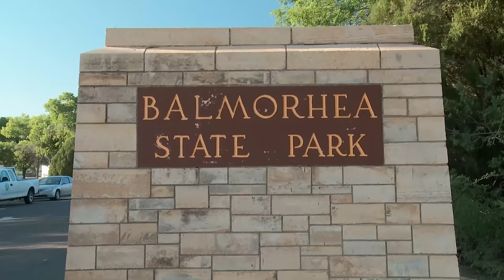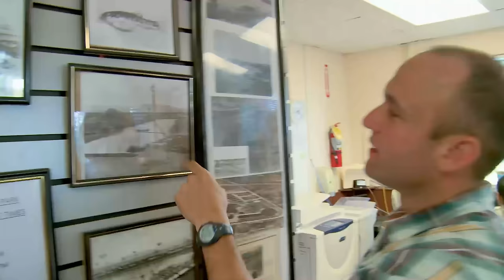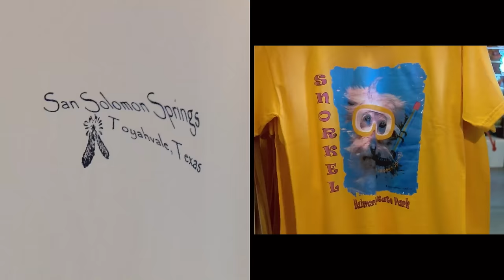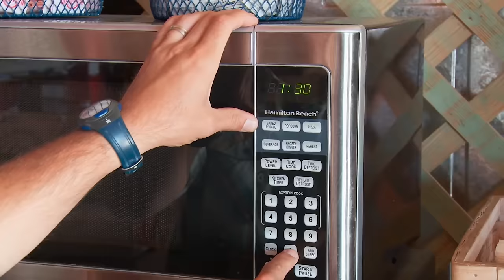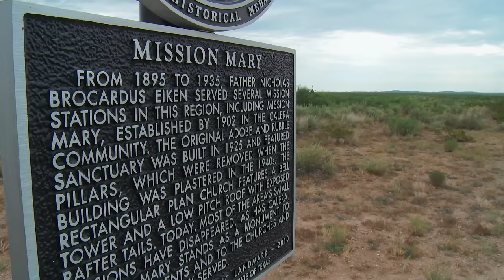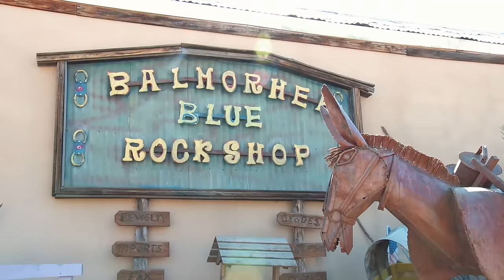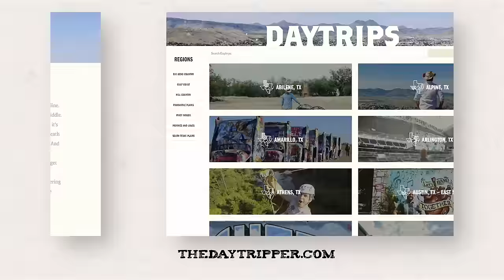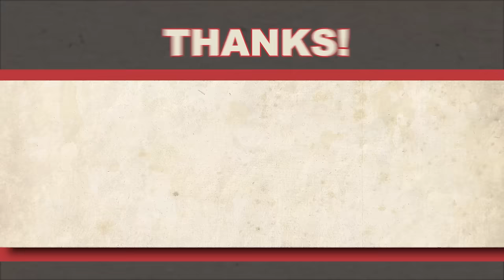Day Trip to Balmorhea 🏊🏻‍♂️ (FULL EPISODE) S7 E6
When the Texas heat is blaring, there’s nothing better than diving into a cool, blue swimming hole – and that’s exactly what you’ll find in Balmorhea. At first look, this way-out-west Texas town may seem like a barren desert, but it’s actually full of surprises - like exotic fish, gourmet gas stations and legendary gangsters.

Hiking through a dry desert in the Texas heat will make you long for some clear, fresh water, and luckily among the cactus and rocks exists a natural spring: San Solomon Springs in Balmorhea State Park. A chilling 72 degrees, this spring is sure to cool off any day in the sun. You can also perfect your cannon ball and belly-flop on the 300 ft. high diving board (that’s just an estimate BTW!). While you’re splashing around, be sure and say “hello” to the Comanche Springs Pupfish. This stripped wonder can only be found in San Solomon Springs’ natural blue waters.

Head down the street from Balmorhea State Park to the Toyahvale Desert Oasis where Darryl and Neta will lend you all the SCUBA essentials. While swimming under the peaceful waters of the spring, don’t be surprised if a Texas Spiny Softshell Turtle waves at you as he jets by.

If you’re still feeling parched, you can wade in the waters of Lake Balmorhea, a lake in the middle of the desert with the Davis Mountains for a backdrop. You might just find time slows down as you lay out on the dock admiring the beauty of Texas.

Balmorhea is more than just its beautiful water, it’s also home to the famous “Balmorhea Blue” Agate as the whole area was once covered with volcanoes leaving these exotic rocks scattered across the ground. Just like a Tex-ified Easter egg hunt, you can go rock hunting and gather up as many as you can hold. Just a tip….be sure to grab a pro rock hunter like Sue from Balmorhea Blue Rock Shop so you don’t end up with a bag full of worthless pebbles…and definitely check out her shop while in town.

A few miles west of the town, you will come upon the remains of Phantom Lake Camp, a 1930’s tourist destination that once thrived on travelers looking for a place to stay. In 1933, one of these tourists was none other than Chicago gangster John Herbert Dillinger, who drove all the way to Texas to disappear after a string of robberies. Rumor has it, he may still be around…

Outside of town, you’ll find Calera Chapel, an old western mission established over 100 years ago. Built in honor of Father Nicolas Brocardus, the Calera Foundation has renovated this one-room church so it still serves the community today. This chapel is an amazing example of Texas faith.

Sadly, Juan Carrasco Mercantile has permanently closed since we filmed this episode.

If homemade West Texas Mexican food is what your heart desires, then try Cueva de Oso (or as the locals say “Bear Den”). They’ll serve you some delicious dinner just like your mama used to make – that is if your mama made enchilada sauce and tortillas from scratch. Don’t miss the “tacos a la parilla.”